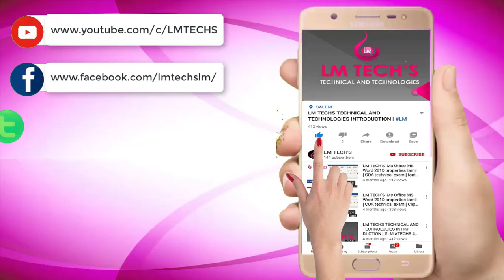SHORTHAND TAMIL JUNIOR MAY 1976| SPEED 80wpm | STENO ENGLISH LOWER SPEED DICTATION DECEMBER 1976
SHORTHAND TAMIL JUNIOR MAY 1976| SPEED 80wpm | STENO ENGLISH LOWER SPEED DICTATION DECEMBER 1976 | SHORTHAND TAMIL JUNIOR | FEB 2004 | SPEED | 70WPM | LM TECHS | TAMIL LOWER – FEBRUARY 2004 | DICTATION TAKING @07 WPM | ENGLISH SHORTHAND JUNIOR SPEED DICTATION (70 WORD PER MINUTE) - FEBRUARY 2004 | SHORTHAND SPEED AND LEARNING

Speed :Shorthand English Junior Speed February 2004 Latest.
Dictation Time: 7 Minutes
Important Notes :  After completing this Speed Kindly Transcript and Check it.
Passed Question paper : Government Technical Examination February 2004 Shorthand Question.
Social media in LM TECHS :
steno in english
shorthand in english
shorthand introduction
shorthand in english speed
steno classes in tamil
steno classes in English
stenographer
government jobs
government job in tamil
steno jobs
tnpsc steno typist post
stenographer
steno dictation
stenography
stenographer typing
steno typing
steno course
steno addiction
steno answer key
steno book
steno basic
steno book in english
grade c stenographer
s.s.c stenographer syllabus
ssc grade c stenographer
stenographer group c salary
stenographer grade c and d
stenographer grade c promotion
steno full course
steno for beginners
shorthand for beginners
shorthand full information
steno previous year paper
steno practice
steno preparation
steno pencil
steno typist
steno upsc
steno use
steno usb keyboard
previous year steno dictation
steno previous year question
steno previous year paper gk
steno previous year cutoff
steno last year paper
shorthand introduction shorthand in tamil speed steno classes in tamil
steno dictation 80 wpm steno dictation 100 wpm steno dictation 60 wpm
steno full course steno for beginners shorthand for beginners
shorthand speed junior shorthand speed senior
SHORTHAND INTRODUCTION SHORTHAND BASIC SHORTHAND SPEED STENO GOVERNEMNT JOB DETAILS
Lmtechs
SHORTHAND ENGLISH JUNIOR FEB 2004
STENO ENGLISH LOWER SPEED DICTATION FEBRUARY 2004
steno feb 2004,steno speed lower
february 2004 speed
lm
tamil shorthand junior
tamil junior speed
shorthand tamil junior
shorthand tamil junior 70 wpm
tamil shorthand 70 wpm
tamil 70 words per minute
tamil 70 wpm
shorthandtamiljuniorspeeddictation
tamilshorthandspeeddictation
shorthandjuniorspeeddictation
shorthandtamiljunior
tamilshorthandjuniorspeed
shorthandspeeddictation
shorthandjuniorspeedtamil
speeddictation@70wpm
feb2020tamilshorthandjuniorspeed
tamilshorthand
tamilshorthandlower
tamilshorthandspeed